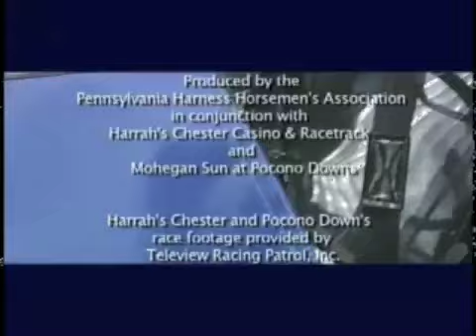PA HarnessWeek -- Episode #18 (September 20, 2008) PT 4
Part 4 of Episode #18 of the TV show, "Pennsylvania HarnessWeek," which airs every Saturday on Comcast SportsNet at 4pm from August 30th through December 20th, 2008. Join your hosts Steve Ross and Heather Moffett as we put you in the bike for the hottest harness racing excitement from Harrah's Chester Racetrack & Casino and Mohegan Sun at Pocono Downs.

In this episode, check out wins from Enhance the Night and Tim Tetrick, Leanback Coco and Andy Miller, Beach Nut Brand and Howard Parker, Quality Western and Anthony Napolitano, Hot rum with Kevin Sizer and more.

Never been to the track? A special segment shows you how to wager...it's easy! Plus, the team looks back at the 1955 Hambletonian, interviews Corey Callahan and Sonny The Paddock Judge explains "the draw" or how horses are drawn for post positions.